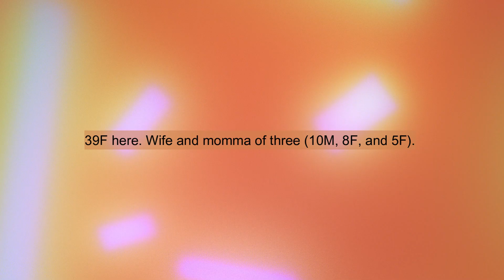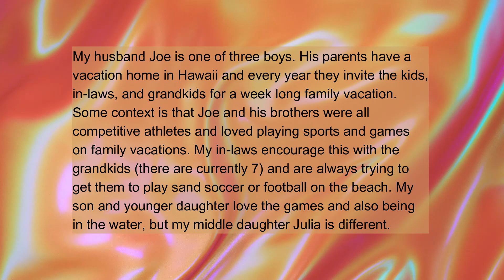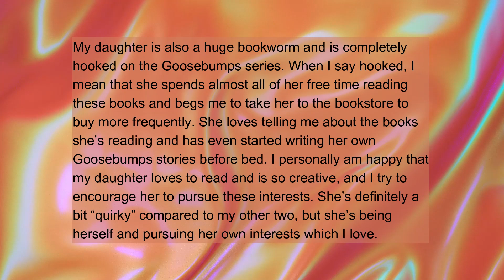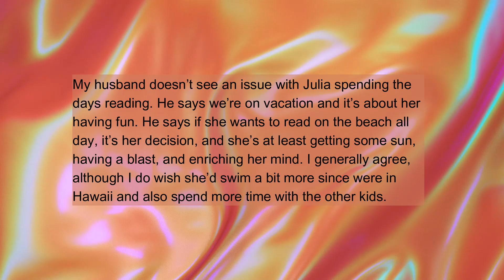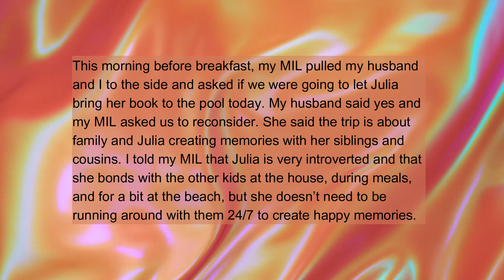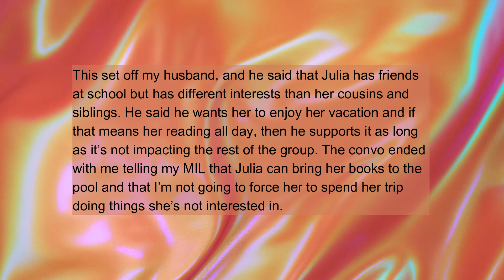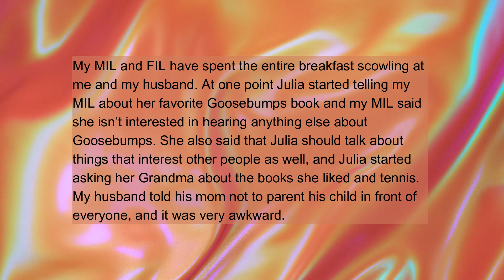r/AITAH: AITHA for ignoring the wishes of my MIL and letting my daughter read on family vacation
Thank you all for your love, best wishes and copious bowls of recommended chicken soup. I'm back (still husky), but ready to read.

Effects and Plugins provided by Filmora Creative Assets
Video content supplied by Filmora Creative Assets
Video generated in Filmora Wondershare

New posts within 24 hours of being posted to Reddit. Please keep listening.

All stories read are attributed to their poster as they are their stories, and they deserve attribution.

In my channel you will find the best reddit stories and top posts here on YouTube read by your favorite Grandma.

I love reading Reddit stories to you. It reminds me of how I was always reading to my family - even as they grew up. And still to this day.